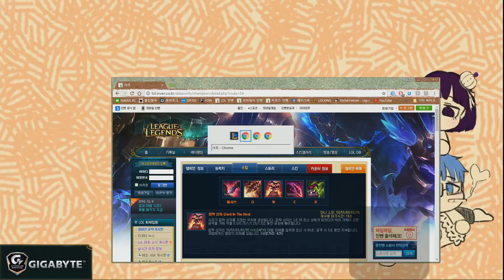AP 샤코 미드, Q스킬에 AP계수 추가?!? 결과는...? (AP Shaco Mid) - 똘킹 게임영상